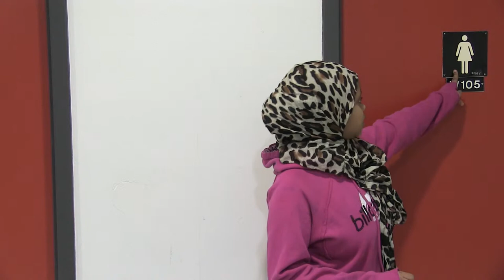Arabic Introduction to Carlton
New students from Arabic speaking countries can see some of the features that Carlton has available for them.